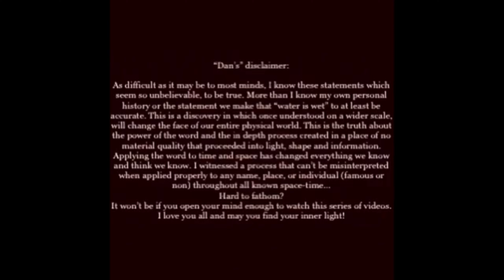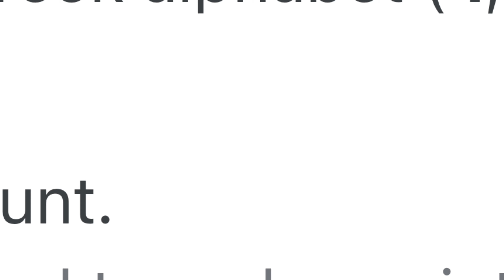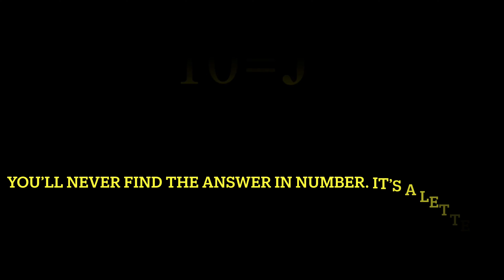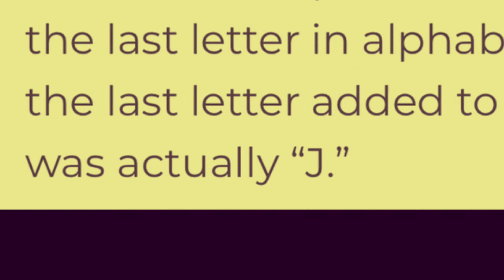The "J" Lesson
Re-teaching what the Alphabet REALLY means..